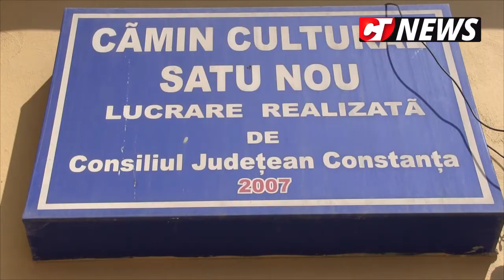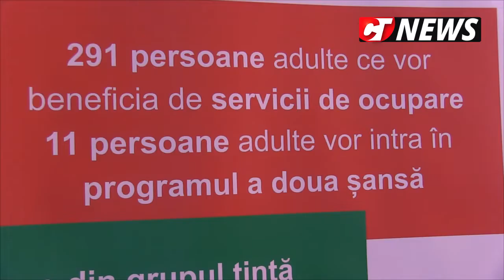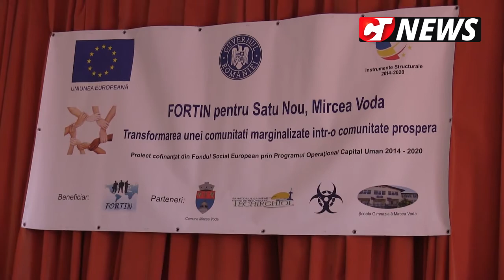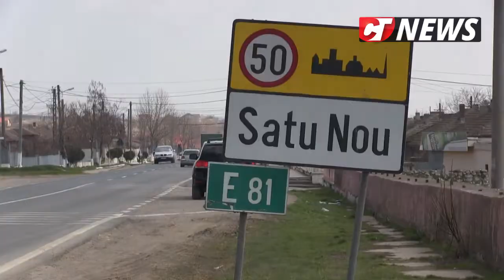CTnews.ro | Proiect european în comuna constănțeană Mircea Vodă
Primăria Mircea Voda a atras 3,6 milioane Euro pentru ridicarea nivelului de trai